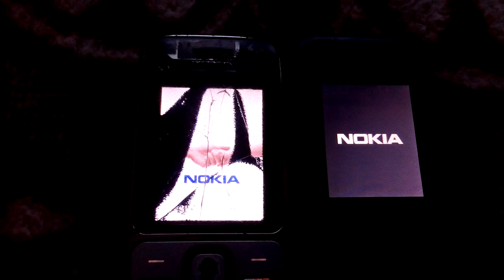Nokia C2-01 VS Nokia 130 - Speed Comparison